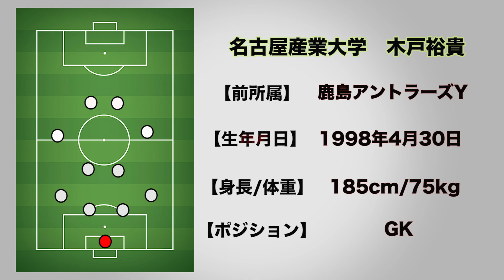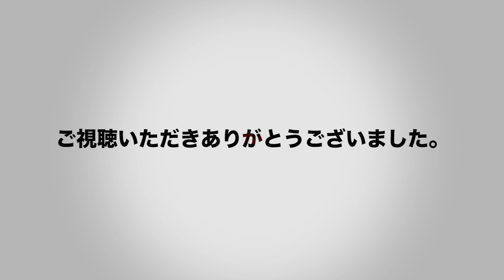名古屋産業大 GK木戸裕貴 pv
【100人PVチャレンジ企画】

今回は、
名古屋産業大GK木戸裕貴選手のPVを作成いたしました！！

【PV作成依頼募集中！！】
夢を追いかけるサッカープレーヤーを応援するために個別でPVを作成しています！！